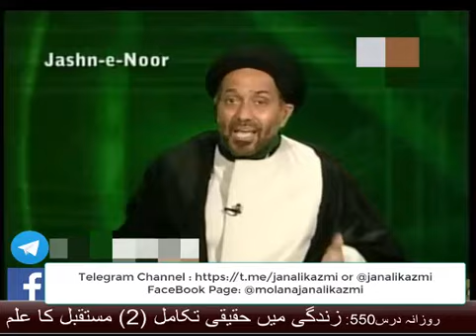زندگی میں تکامل، perfection in life, jan Ali kazmi,